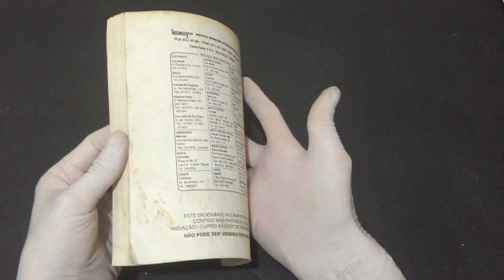IMG 1495Dicionário de Idéias Afins